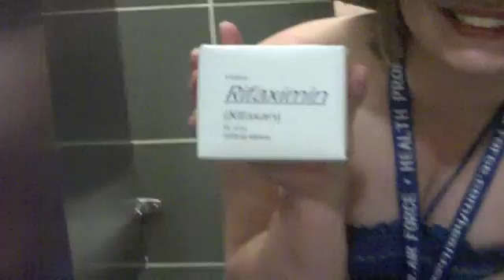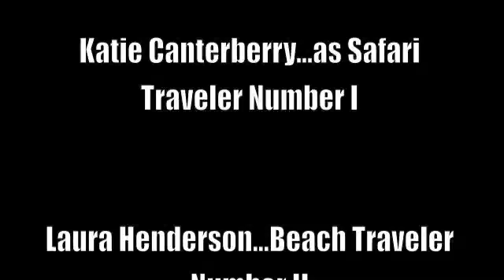Rifaximin: Montezumas Revenge Miracle Drug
School Project for Pharm